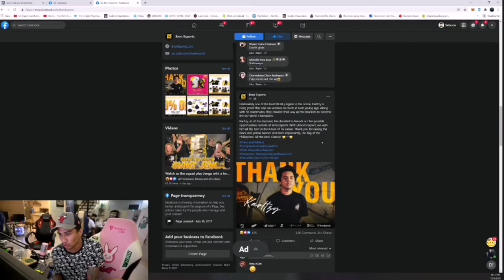H2wo out naba?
Join your friends in a brand new 5v5 MONA showdown against red human opponents,mobile Legends:Bang Bang! Choose your favourite heroes and build the perfect team with your comrades- in -arms! 10 seconds matchmaking, 10- minutes battle's,all the fun of PC MOBA'S and action game in the palm of your hand! Feed your eSport spirits!